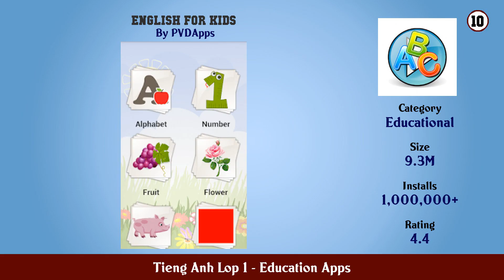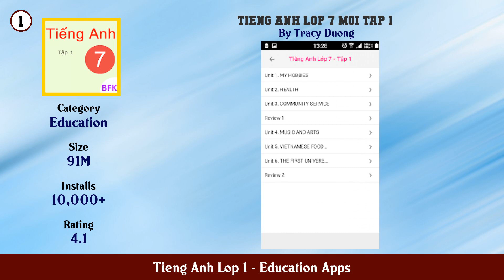Top 10 Tieng Anh Lop 1 Android Apps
In this video we have listed Top Tieng Anh Lop 1 Android Apps. This video is for information and reference purpose only.